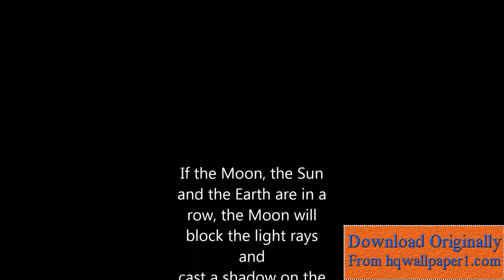Solar Eclipse Stock Video